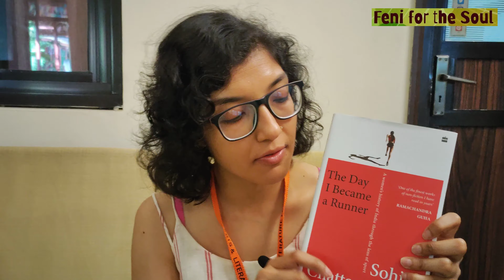A women’s history of India through the lens of sport!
Journalist, Sohini Chattopadhyay examines this topic in her
captivating non-fiction book, “The day I became a runner.”
A runner herself, Sohini’s book has two threads. The public thread brings us face to face with nine of India’s leading women athletes who have won laurels for the country. While the second, more private thread, examines women’s history of India through the lives of her grandmother, mother and herself. Run the distance with Sohini in this short 10-minute video interview.